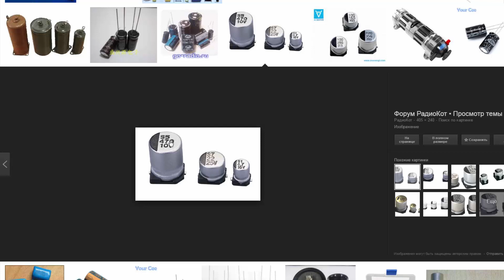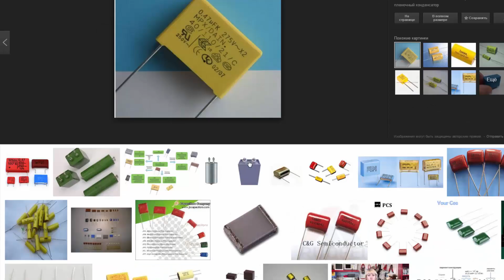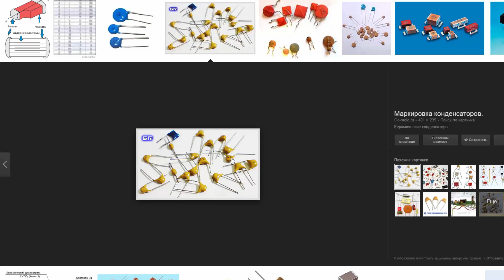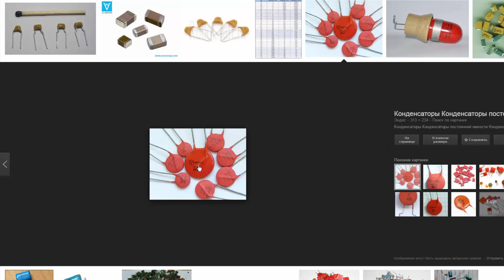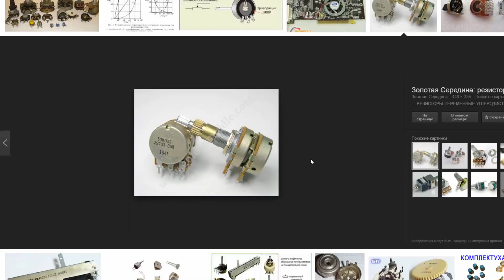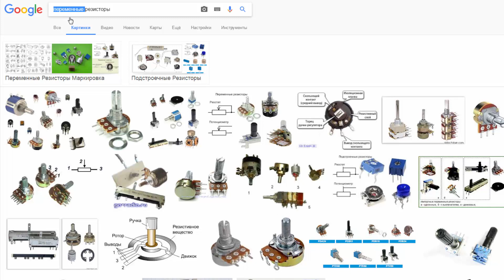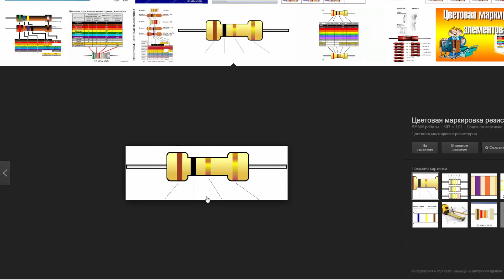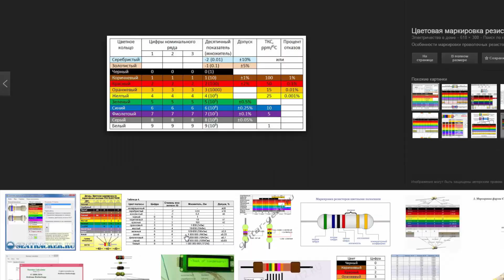Начинающим Маркировка конденсаторов и резисторов